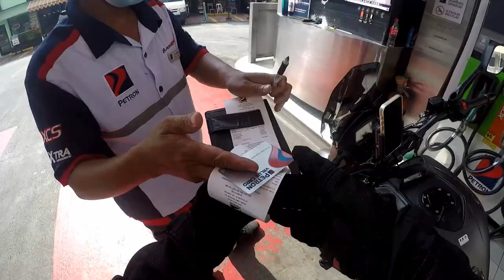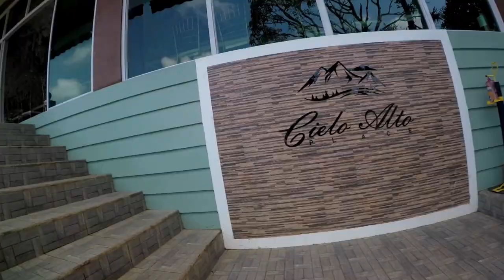Kaya pala binabalik balikan ang MARILAQUE || Ganda ng View sa Cielo Alto || Bulalo sa Tanay Masarap?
RIDE SAFE.

Lunch at Cielo Alto
Stopover Shell Boso-Boso